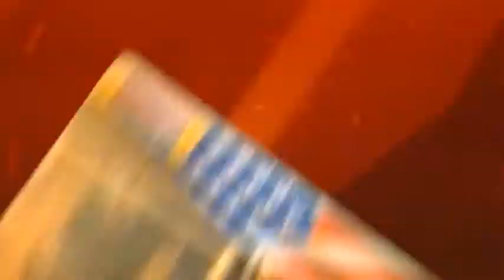Tvo Hablemos Claro. Analizando la situación interna de ARENA.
Entrevista Hablemos Claro. De 6:30 a 7:30 am. En los estudios de Televisión Oriental en S.S. Nos acompañó, Francisco Laínez, ex canciller de la República. Analizando la situación al interior de ARENA y Resultados de encuestas de opinión.